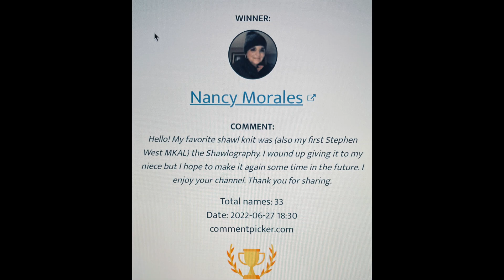LOCH BRIAR KNITS JUNE 2022 Vlog PART 2 || A Knitting Podcast || I forgot to announce the winner!!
REUPLOADED! Sorry all - I uploaded the unedited version that left out the pertinent info of how to get in touch with me, etc! All fixed now!

Welcome back! Haha - I totally forgot to mention the winner of the Free Your Fade shawl giveaway! This is just a quick clip announcing the winner.